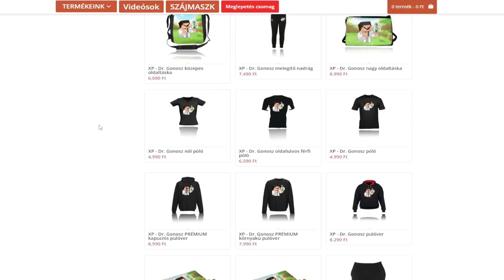AZT HAZUDTAM HOGY MEGHALTAM, DE NEM A MINECRAFT-BAN! 😱